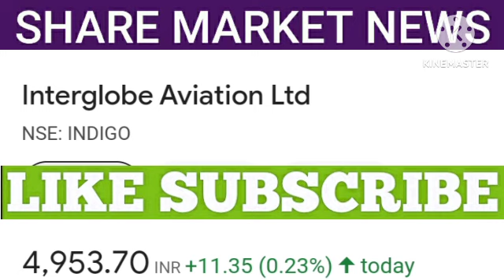interglobe aviation share latest news | interglobe aviation share price | share market latest news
1. All the information related to stock market.
2. Potential Swing trades.
3. Nifty and Bank Nifty calls.